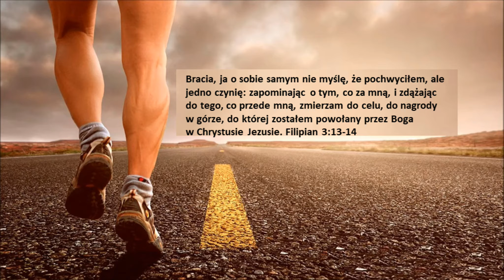Zwycięstwo w biegu